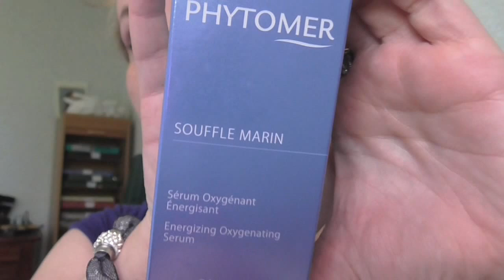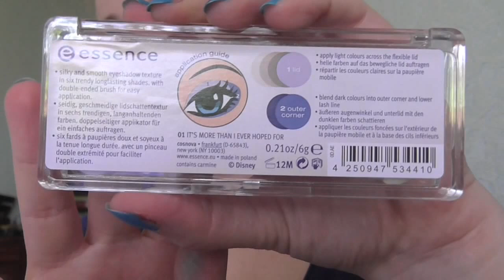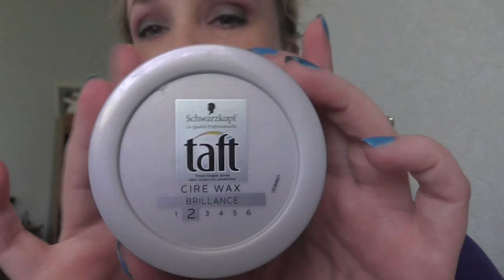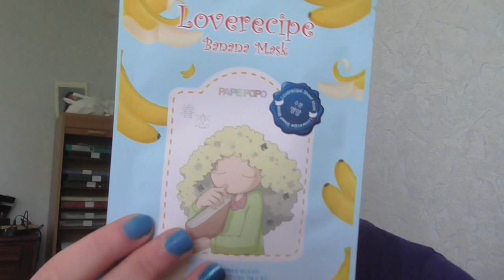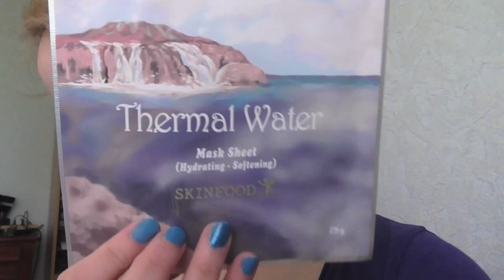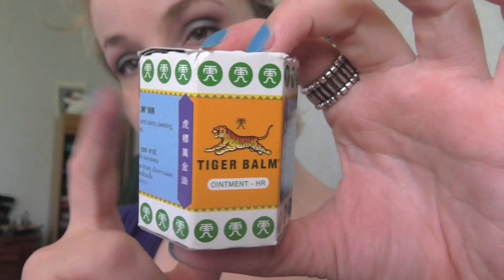 Tout en bleu 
 • Vidéo refaite en HD •   • Désolée pour ceux qui l'ont déjà vu. •
• Le bleu ma couleur préférée •